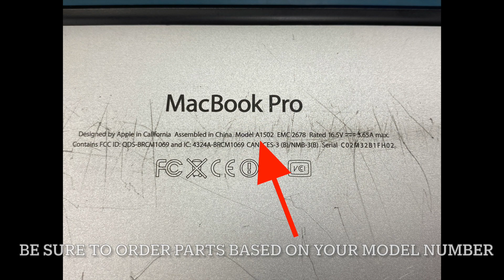MacBook Pro Battery Replacement - Battery Not Holding a Charge - Retina A1502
A1502 MacBook Pro battery replacement tutorial.